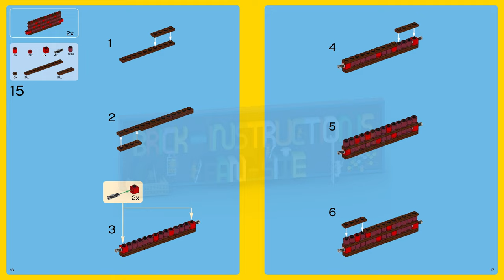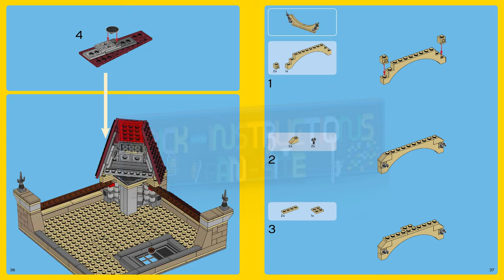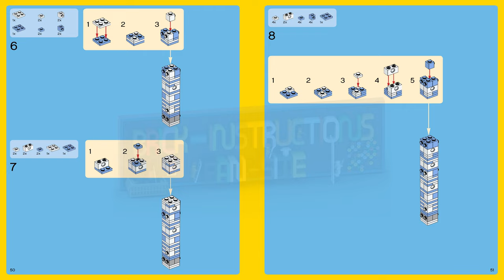LEGO instructions - Creator Expert - 10232 - Palace Cinema (Book 3)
How to build the 2013 Lego Set 10232 - Palace Cinema

It's premiere night at the Palace Cinema! Illuminate the night sky with the spotlights as the child star arrives in a fancy black limousine! Gather the crowd on the star-studded sidewalk, then head into the detailed lobby with a concession stand and ticket area! Take the grand staircase into the theater with a large screen, movie projector and reclining chairs for 6 minifigures. Introducing the latest addition to the LEGO® Modular Buildings series, the highly detailed, 2-story Palace Cinema corner building. This collectible model features a sidewalk of the stars, brick-built entrance doors, posters, sign frontage, a tower with spires and rooftop decorations. Includes 6 minifigures: child actress, chauffeur, female guest, male guest, photographer and cinema worker.

Build a life-like Palace Cinema with a classic limousine, reclining audience seats, and a big screen!

Includes 6 minifigures plus hard-to-find gold LEGO® brick elements, and a star-studded sidewalk

LEGO Creator Expert building toys are compatible with all LEGO construction sets for creative building

Palace Cinema measures 15" high, 10" wide and 10" deep. Limousine measures 1.6" high, 5.9" long, and 1.9" wide